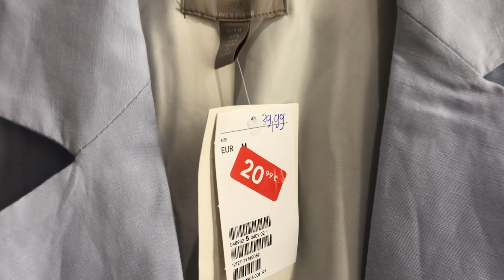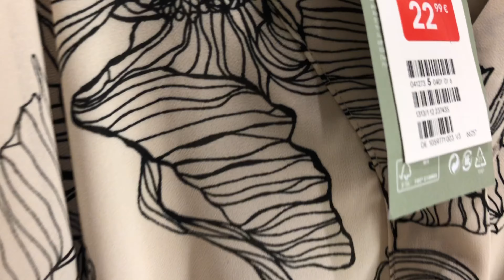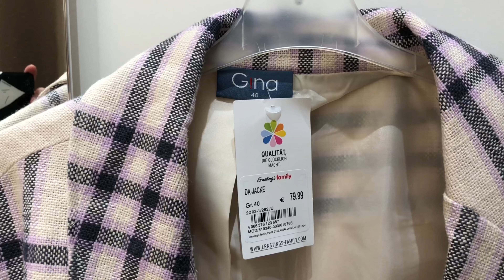ПРИМЕРКИ И ОТЛИЧНЫЕ НАХОДКИ H&M SALE / Ernsting's family УЛИЦЫ ГОРОДА / ВЗГЛЯД НА КЁЛЬН С ВЫСОТЫ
ПРИМЕРКИ И ОТЛИЧНЫЕ НАХОДКИ H&M SALE / Ernsting's family УЛИЦЫ ГОРОДА / ВЗГЛЯД НА КЁЛЬН С ВЫСОТЫ Кстати, серое здание интересное, перед собором, это и есть MUSEUM LUDWIG KölnTriangle
ХАРАКТЕРЫ ЖЕНЩИН И МУЖЧИН ПО ЗНАКАМ ЗОДИАКА

NATALIIA ИНСТАГРАМ ПОРТРЕТЫ: для заказа портрета пишите мне лучше всего сюда

Некоторые мои папки в PINTEREST, где я собираю понравившиеся мне стильные решения в одежде и не только. Может быть, вас тоже вдохновят многие фото

В PINTEREST вы найдете много интересного и вдохновляющего на разные темы!

Здесь вы можете посмотреть некоторые мои работы nataliia Ignatiadi-art for sale (Germany)
Если вы хотите, что то купить пишите мне в инстаграм @nataliia_ignatiadi или на мейл. Я продаю готовые работы, делаю на заказ леттеринг, эскизы татуировок, лого, этикеток и т.п.

Здесь примеры некоторых моих портретов. Я работаю карандашомм, фломастером, акварелью, тушью, акрилом на холсте и делаю дигитальные портреты. Вы можете в любое время написать в инстаграм @ni_portraits и запросить цены.